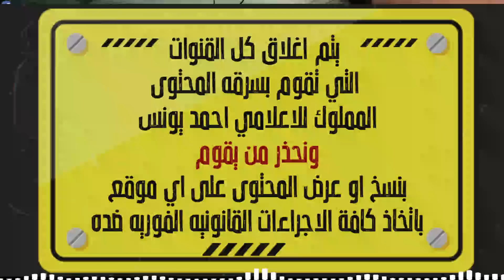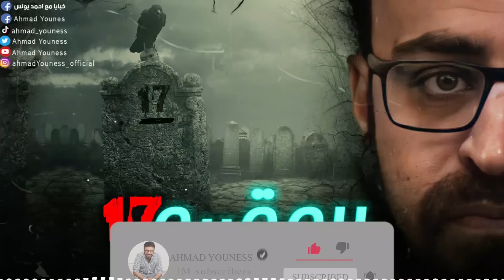رعب أحمد يونس | المقبرة 17